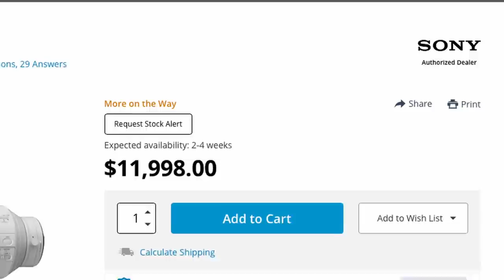Sony Cameras For Wildlife | Charl's first impressions and INCREDIBLE images!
Charl is joined by his guest Marco Bugel who has brought with him a load of PRO LEVEL Sony Cameras for wildlife photography. They spent time out on the photo boat on The Chobe River testing all the bodies and lenses on the amazing African wildlife. Charl shares his first impressions.

In Marco's Camera Bag:

Sony A1
Sony FE 600mm f4 GM OSS
Sony A7S III
Sony FE 400mm f2.8 GM OSS
Sony A7R IV
Sony FE 200-600mm f5.6-6.3 G OSS

Timestamps:
0:10 Introduction on The Chobe River
0:50 Marco's Camera Bag
1:35 Sony A1 and Sony FE 400mm 2.8
3:20 Animal Eye Tracking on the Sony A1
5:10 The malachite Kingfisher Images
6:00 Sony 400mm vs 600mm lenses
7:20 Sony A1 pros and cons
8:30 Sony 200-600mm lens
9:30 Photographing African Skimmers
11:20 Sony A7R IV vs Sony A1
12:50 Marco's review of Pangolin Photo Safaris

Charl normally shoots with Canon but was keen to have a go on the Pro level Sony Cameras for wildlife photography that Marco brought with him. Pangolin Photo Safaris is not sponsored by any of the major camera brands and our photo hosts, like Charl, like to learn and use all the different brands to assist our clients when they arrive with their own gear.

If you are interested in joining us in the Chobe then please check out our safaris

We are based in Northern Botswana in The Chobe National Park and we invite you to travel here, either virtually or physically, and we will do our very best to make you a better wildlife and nature photographer. Enjoy the channel.